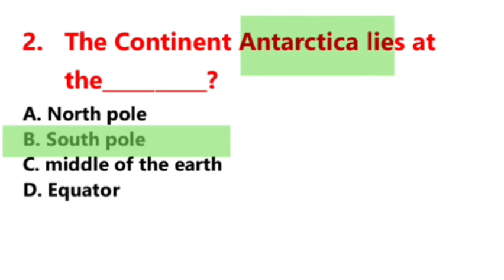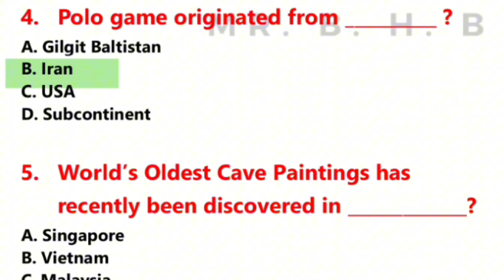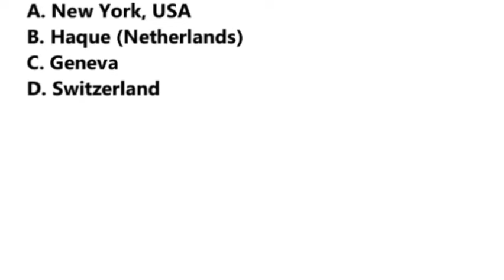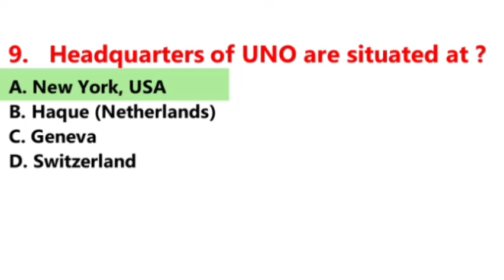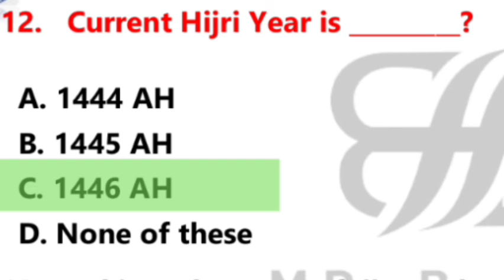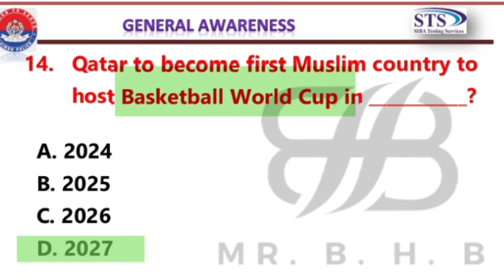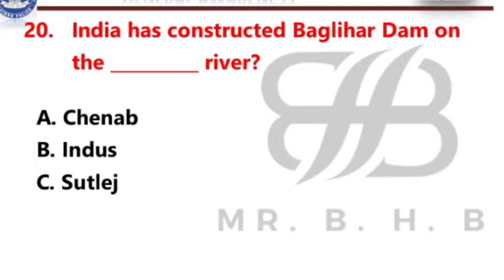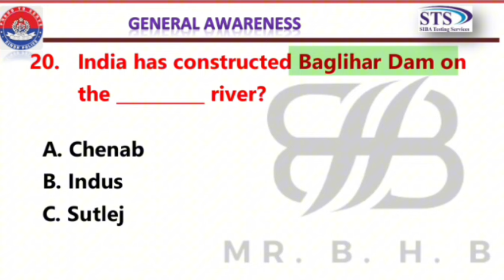General awareness | Repeated MCQs | GK | Sindh Police | STS | Pakistan Studies |Current Affairs | 28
General awareness | Repeated MCQs | GK | Sindh Police | STS | Pakistan St#udies |Current Affairs | 28